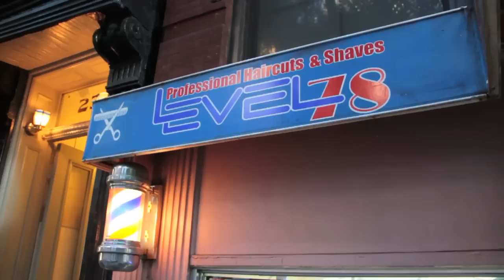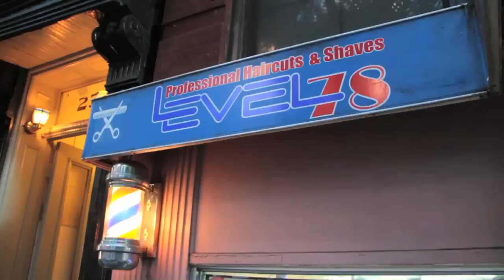Royal Shave with Gus Waite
Gus Waite takes you to his favorite Upper East Side barber to get a royal shave at Level 78.